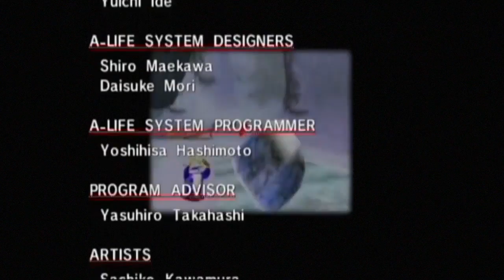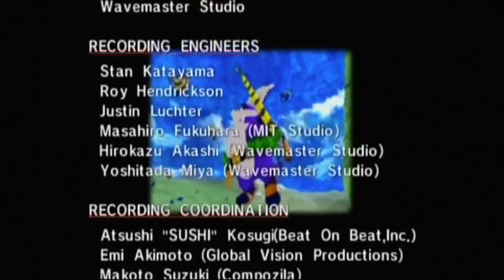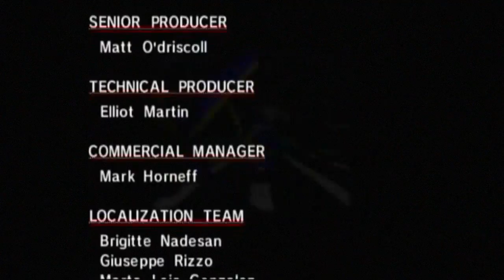Sonic Adventure DX (Director's Cut) - Part 27: Patrick hates Big the Cat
It seems we have another Big the Cat hater, but it won't be long before we end this abomination.

We're also glad to have LucarioFan167 with us (and hopefully protect us from this monstrosity.)